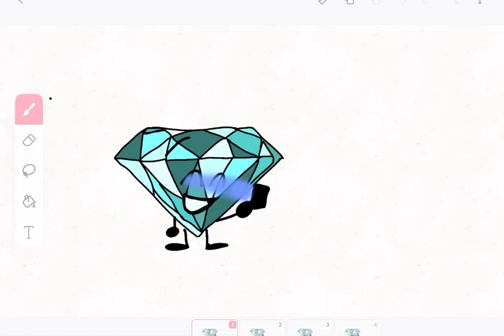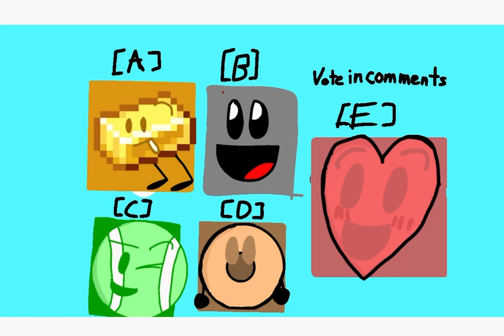BFS 6: Eggstravaganza